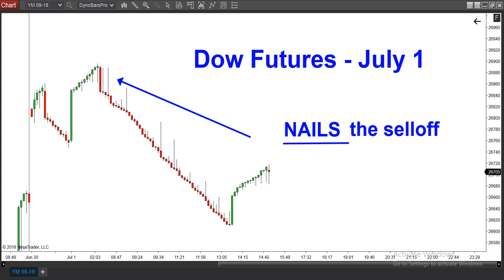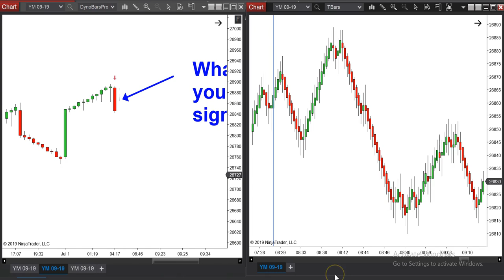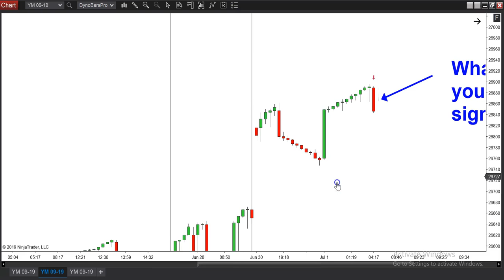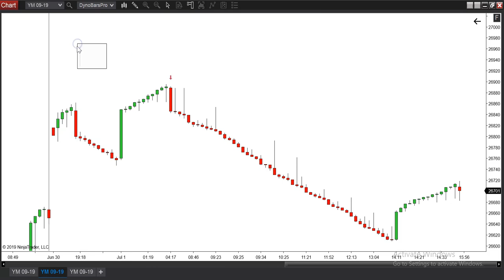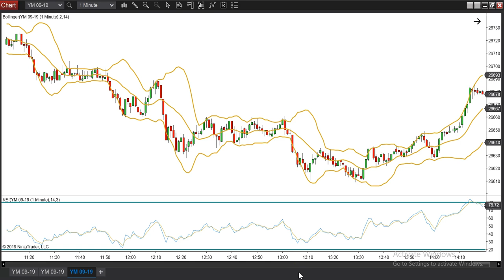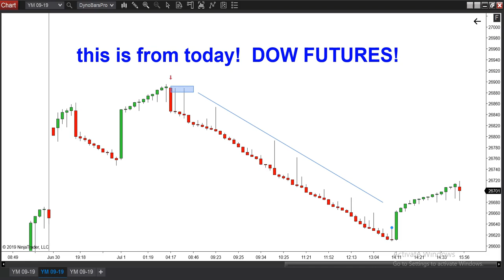July starts with a bang! Trend trading futures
***FREE Demo - In this Video I'm going to show you how to trade futures like a pro!  We are going to take a look at the Dow Emini futures and this strategy will work on all Markets like the NQ futures or ES futures or oil futures.  I'm going to show you how to nail the EXACT high before the selloff using nothing more than a very simple automated trendline approach
USING NO INDICATORS WHATSOEVER!!

📱 FREE DEMO CLICK HERE! 📱

DynoTrading is the leading provider of high end trading software currently being used by thousands of prop trading firms across the country.

This is the SAME EXACT software used by many Wall Street trading institutions and hedge funds.

To get weekly Videos on how to become a professional day trader!